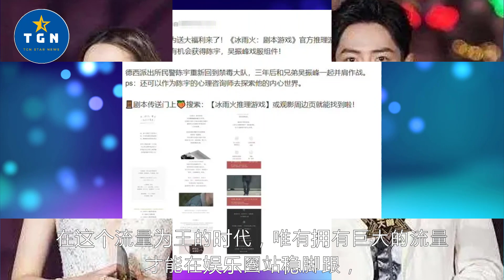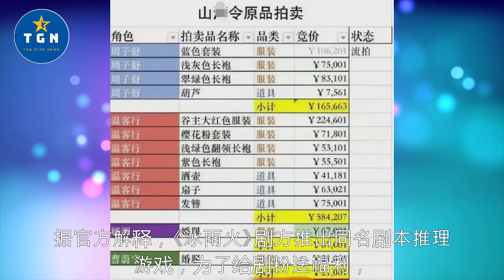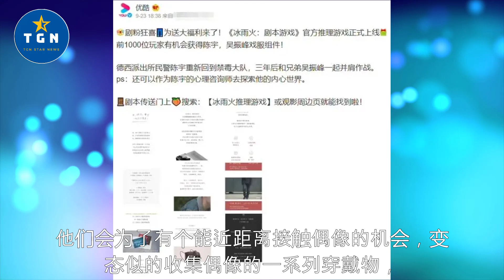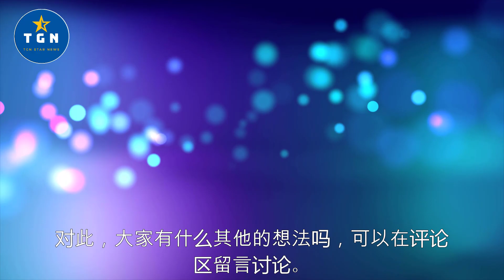王一博戏服被切片卖，龚俊戏服卖22W，“韭菜们”能站着追星吗？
王一博戏服被切片卖，龚俊戏服卖22W，“韭菜们”能站着追星吗？| TGN Star News